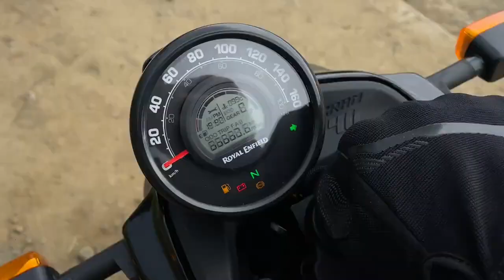Conheça a nova Scrambler 411 da Royal Enfield: Estilo, Desempenho e Aventura em uma só moto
Descubra tudo o que a nova Scrambler 411 da Royal Enfield tem a oferecer. Com seu design clássico e moderno, motor potente, capacidade off-road e recursos tecnológicos avançados, essa motocicleta é perfeita para quem busca uma experiência de pilotagem única e desafiadora. Assista ao vídeo e saiba mais sobre essa incrível moto!Além das características já mencionadas, a Scrambler 411 também possui um design único e atraente. Com linhas retas e uma estética minimalista, ela se destaca entre as outras motocicletas no mercado. A Scrambler 411 também vem com uma série de acessórios opcionais, como os protetores de motor, os guarda-lamas e os suportes de bagagem, que lhe permitem personalizar a sua moto de acordo com o seu gosto pessoal e necessidades.

Outra vantagem da Scrambler 411 é a sua capacidade de manuseio, graças ao seu peso leve e equilibrado. Ela é fácil de manusear, mesmo em terrenos difíceis e é perfeita para quem está iniciando no mundo das motocicletas.

Em resumo, a Scrambler 411 é uma motocicleta incrível para quem procura um veículo versátil, com estilo e desempenho excepcionais. Se você está procurando uma moto para as suas aventuras, seja na cidade ou fora dela, a Scrambler 411 é uma excelente opção. Não deixe de conferir essa motocicleta incrível da Royal Enfield.